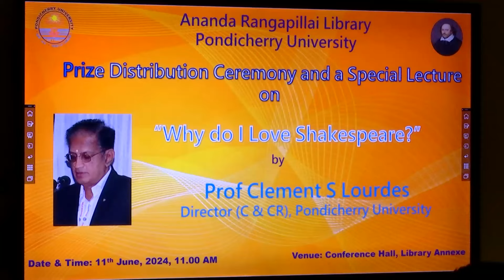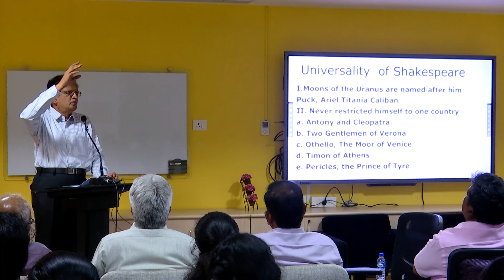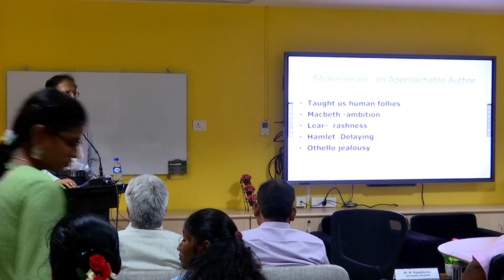Special Lecture on Why do I Love Shakespeare? 11.06.2024